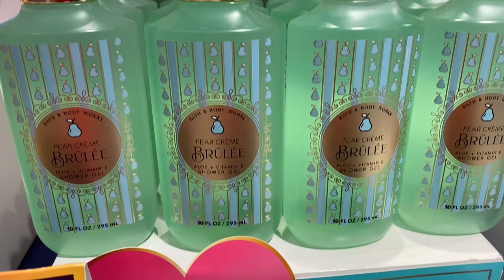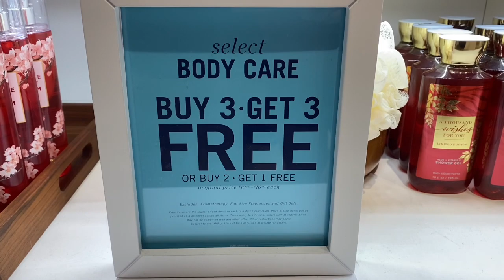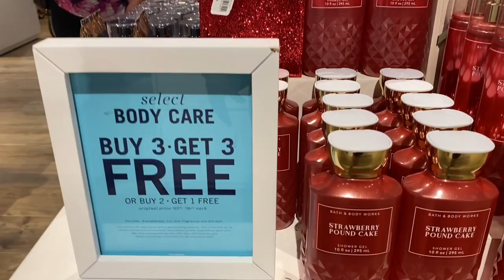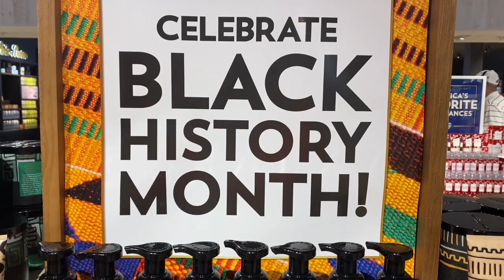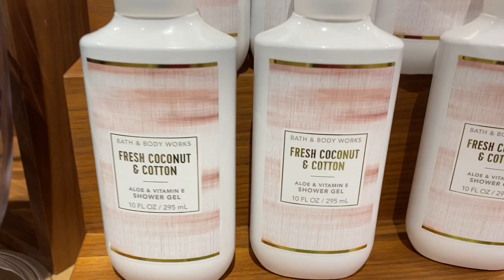Bath & Body Works Tour February 2022|Lo más nuevo de B&BW 2022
Tour B&BW February 2022
B&BW Tour Febrero 2022
Fragancias nuevas  B&BW

Hola mis amores, feliz domingo y bendiciones. Les agradezco todo su apoyo una vez más 🥰